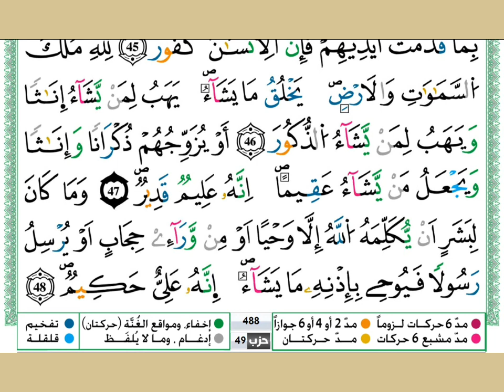سورة الشورى مكتوبة بصوت جميل